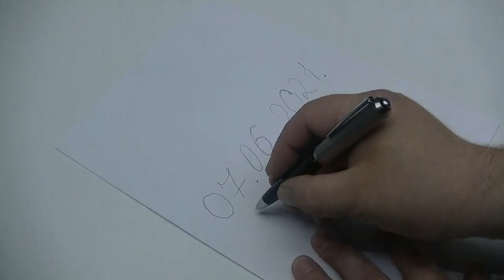DIY Electric Mosquito Trap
DIY Current Mosquito Killing Device